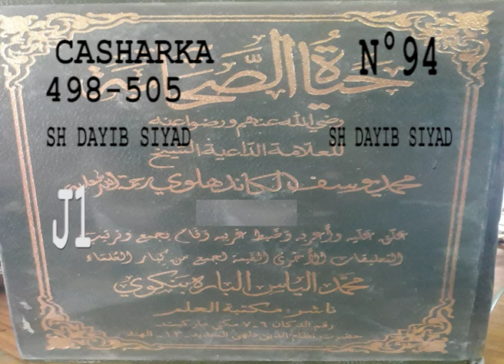casharka 94 page 498 505